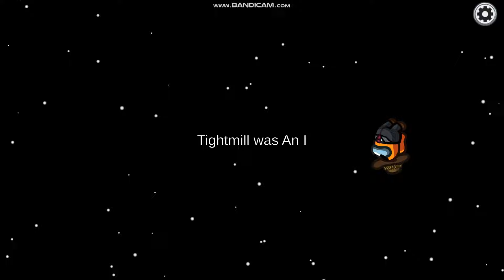My kid plays Among Us 1